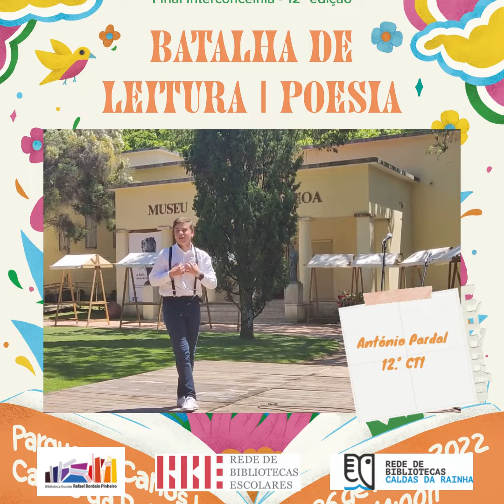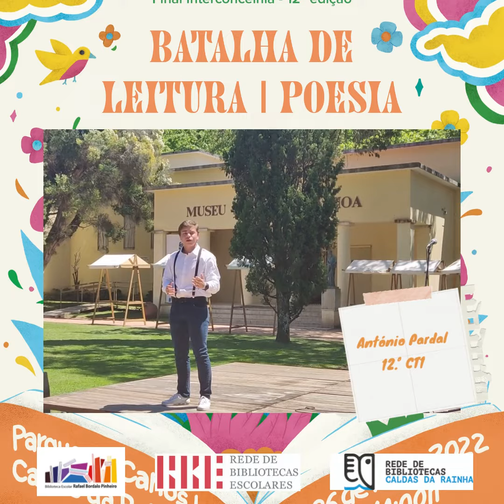Batalha de leitura | António Pardal